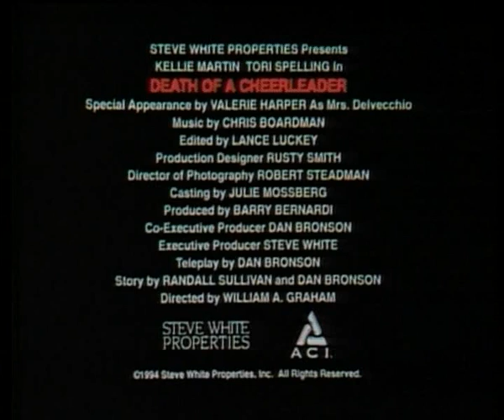A Friend to Die For/Death of a Cheerleader (1994) Trailer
Directed by William A. Graham
Starring Tori Spelling, Kellie Martin, James Avery